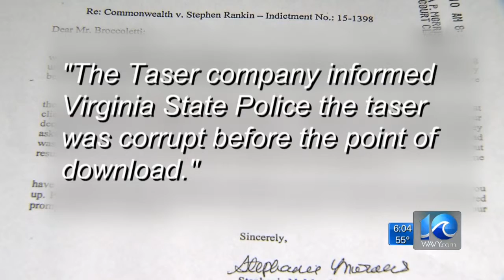Source: Gap in taser video of fatal officer-involved shooting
WAVY News 10's Andy Fox reporting Dec. 10, 2015